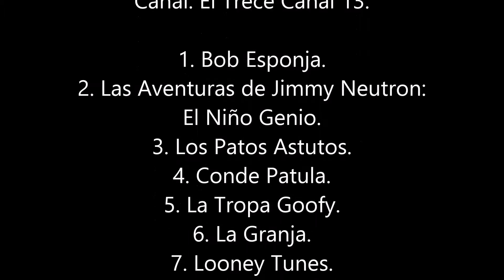Listado de las caricaturas que dejaron de emitir en los canales de aire del Argentina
Uno de los buenos programas infantiles que ya no emiten en los canales de aire del Argentina